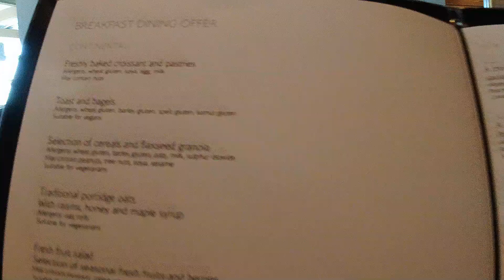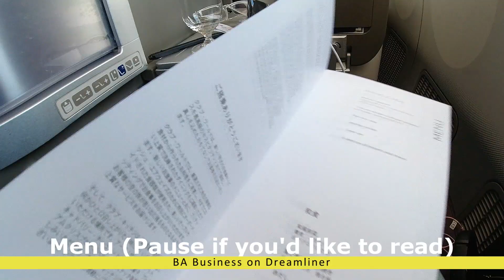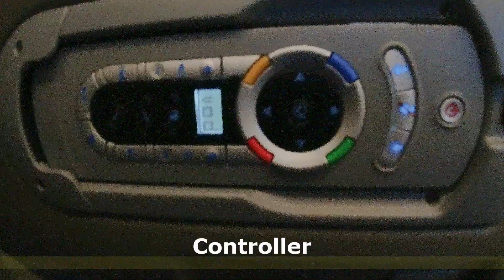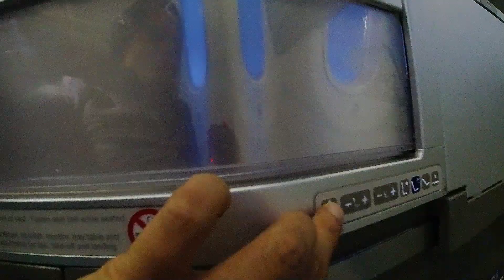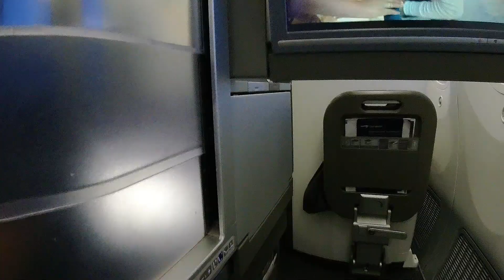British Airways BA 19 Business Class Dreamliner 787-8 LHR-Osaka Experience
There is no First Class on this Osaka bound flight. Strictly business, Premium economy and economy class BA Dreamliner plane. Hope you enjoy the Concorde Lounge and the video! :)